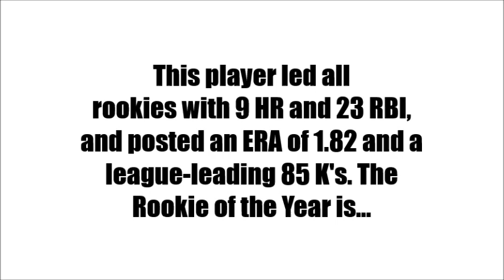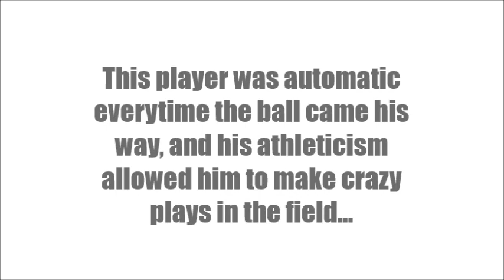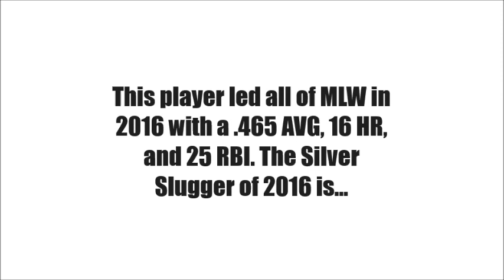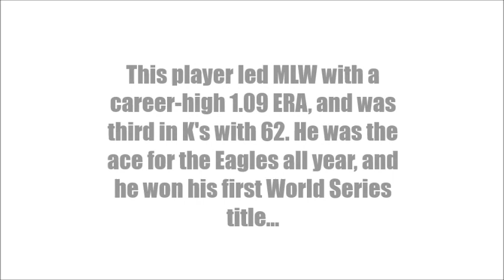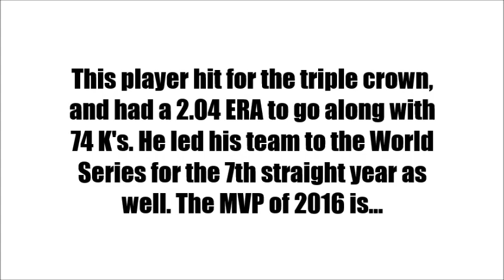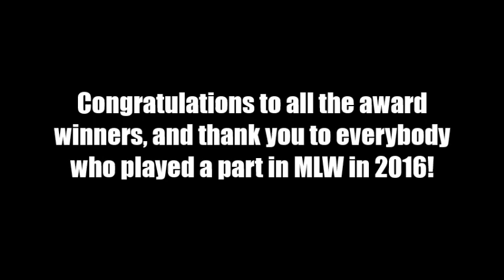2016 Award Winners | MLW Wiffle Ball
Find out who wins each of our 8 awards!

We hope to see on the sidelines or maybe even out on the field!